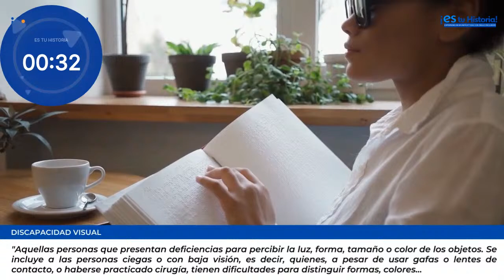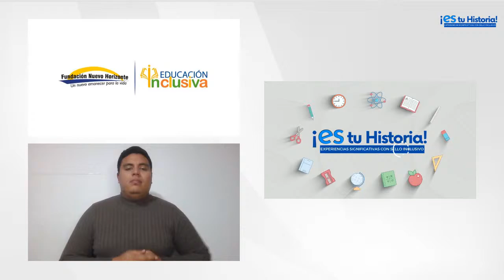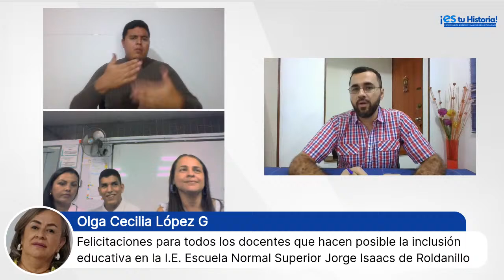Hoy: Experiencia Significativa en Educación Inclusiva con Estudiantes con Discapacidad Visual.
¡En nuestro programa destacamos grandiosas Experiencias Significativas!

Esta semana conoceremos cómo se fortalecen los Procesos de Atención Educativa para Estudiantes con Discapacidad Visual, en la Institución Educativa Normal Superior Jorge Isaacs, ubicada en el municipio de Roldanillo en Valle del Cauca.

¡ES tu Historia, Experiencias Significativas con Sello Inclusivo, es el programa de TV Digital de la Fundación Nuevo Horizonte!

Te invitamos este jueves 30 de junio, en vivo, a las 7:00 p.m. a través de